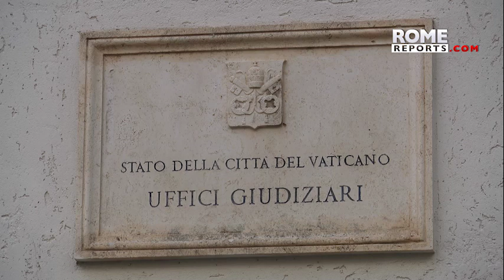Cardinal Becciu trial: What you need to know before hearings open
For the first time, a cardinal will stand trial before a Vatican tribunal of laypersons.